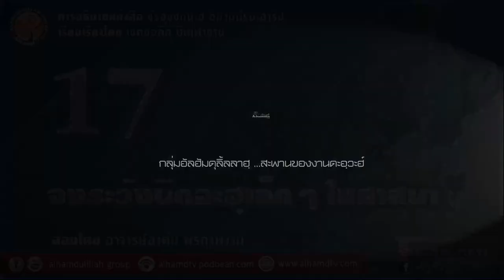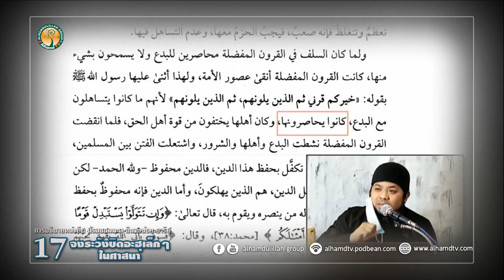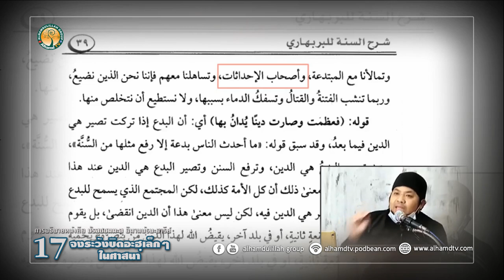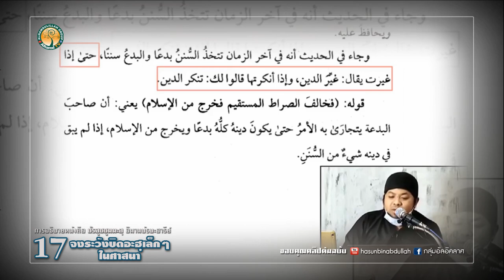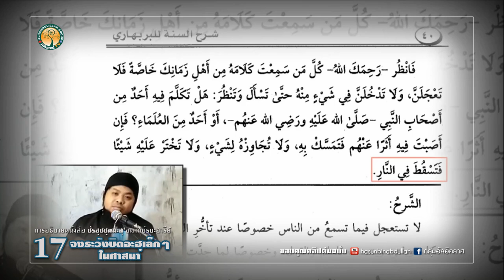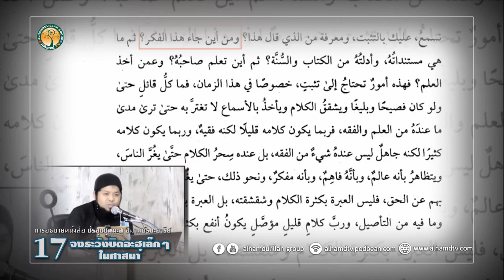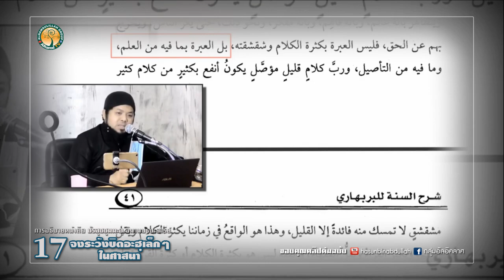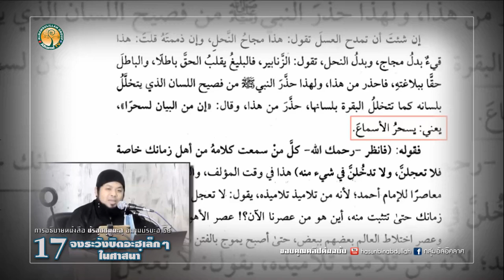AH 2504 ชัรฮุซซุนนะฮฺ EP 17 จงระวังบิดอะฮฺเล็กๆ ในศาสนา โดย อาจารย์อาดัม พรภาพงาม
Tel & Line iD :
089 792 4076 (ดาวุด)
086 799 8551 (มูฮัมหมัด)